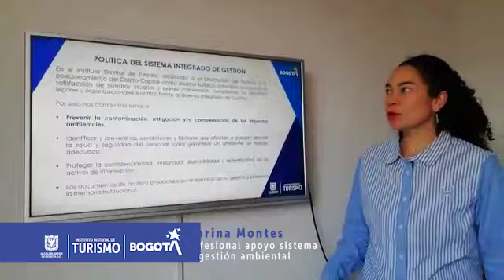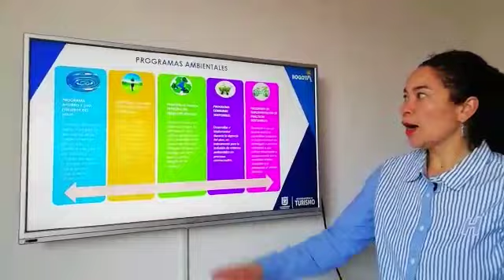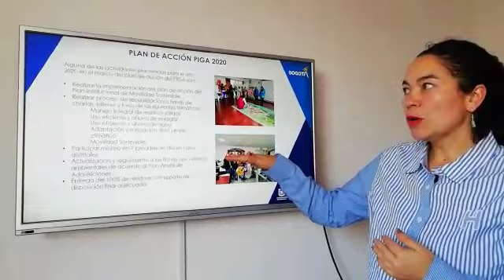Aná Montes, Profesional apoyo del Sistema de Gestión Ambiental del IDT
Aná Montes, Profesional apoyo del Sistema de Gestión Ambiental - Plan Institucional de Gestión Ambiental (PIGA) del IDT, nos explica los métodos para prevenir la contaminación, mitigación y/o compensación de los impactos ambientales que generamos en el Instituto.